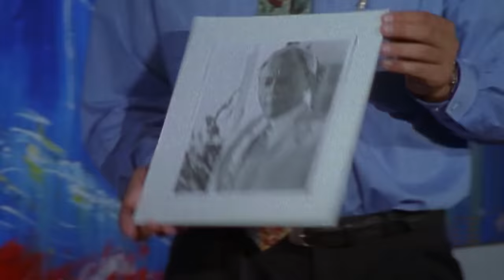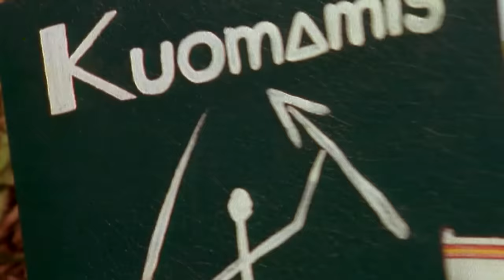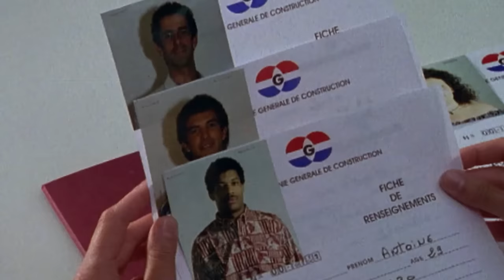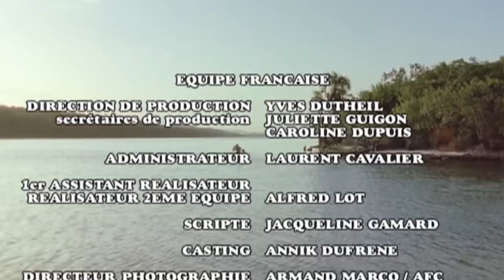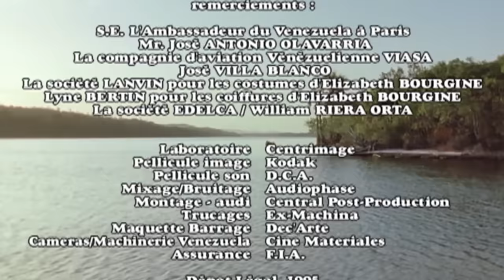Barrage sur l'Orénoque | Film d'aventure | Film français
Chargée de la construction d'un barrage sur l'Orénoque, Dominique est tiraillée entre son travail, ses convictions et les sentiments qu'elle éprouve pour Pablo. Elle apprend alors qu'elle est enceinte de son mari, décédé récemment.

Réalisateur : Juan Luis Buñuel
Avec Elizabeth Bourgine, Georges Corraface, Catherine Jacob
Aventure
Film complet français